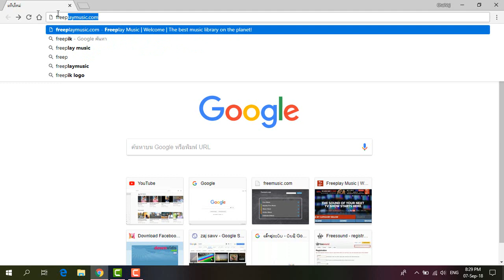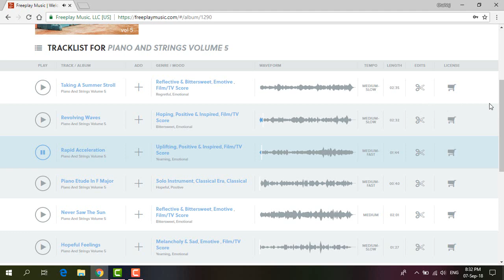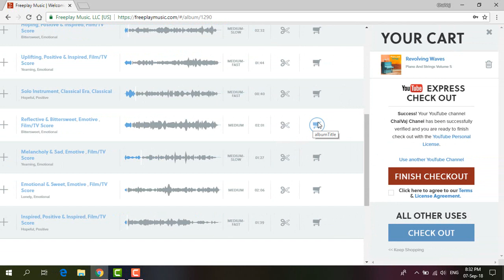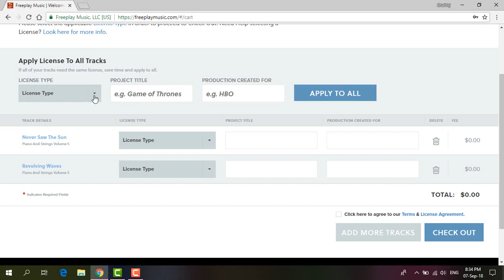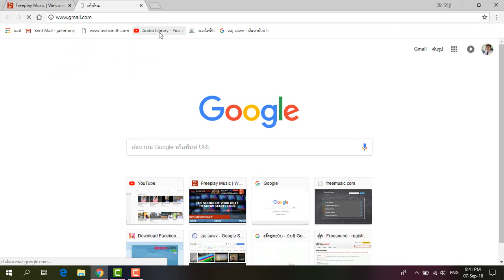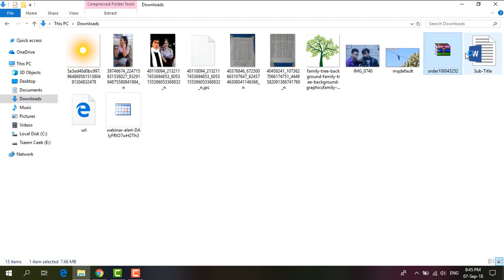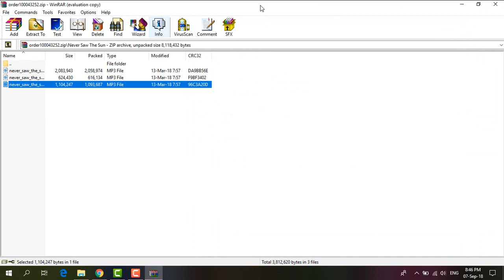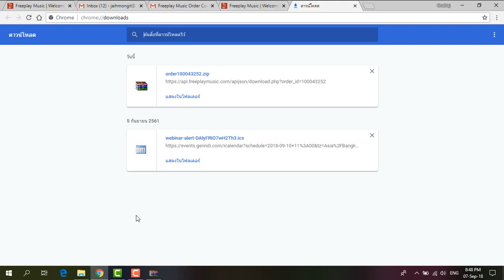Qhia mus download Suab kho siab tsis muaj ລີຄະສິດ No copyright.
Thov Pab Soj Ntsuam  " Nraug Cua Channel